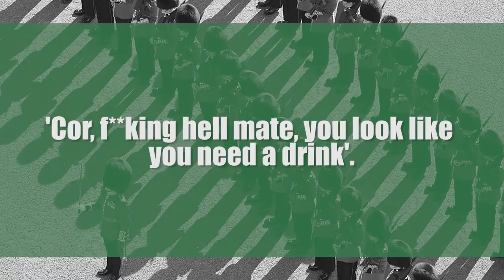Buckingham Palace: Royal Tales of Spirits, Stalkers and Spies